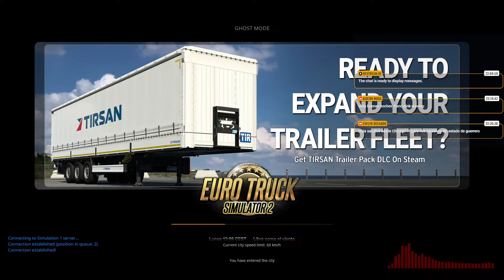Horror de la Noche || 29 de Abril 2024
"Este canal de Youtube no está asociado con Flavio Arenas, La Ranchera 106.1 FM, el programa 'Horror de la Noche', ni con el grupo radiofónico aludido durante las transmisiones. De ninguna forma representa un canal oficial de los mencionados anteriormente"

Acá pueden encontrar escuchar los programas pasados de este año 2024 y de todo 2023